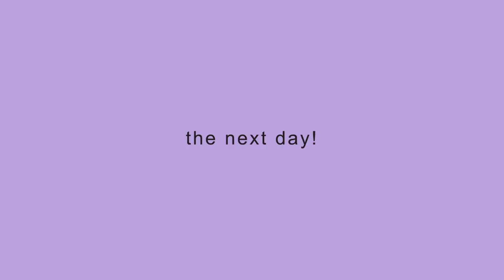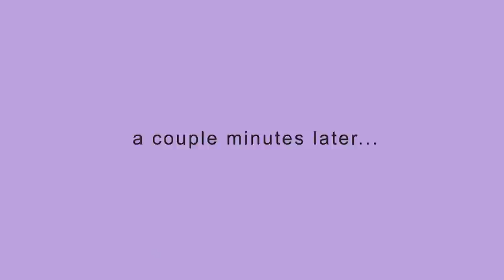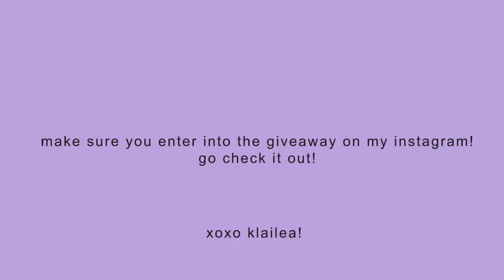Winter Break Morning Routine 2020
Welcome to my typical Christmas break morning routine!

250 N Red Cliffs Dr. 4B #366 Saint George UT, 84790